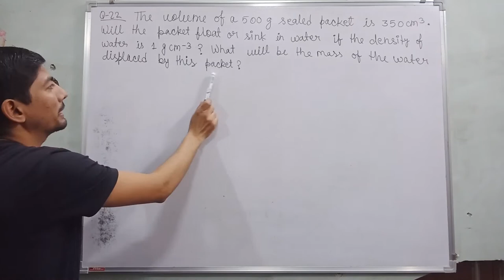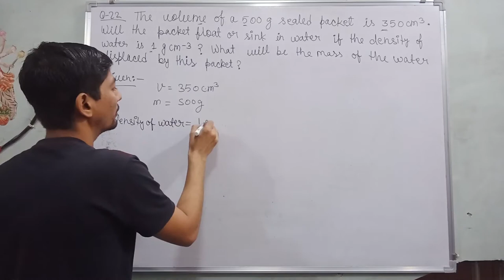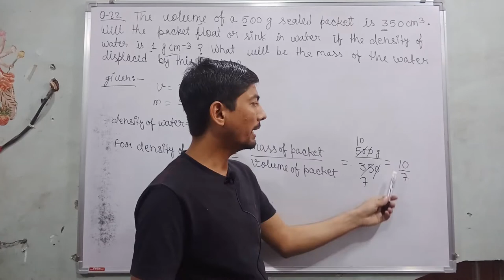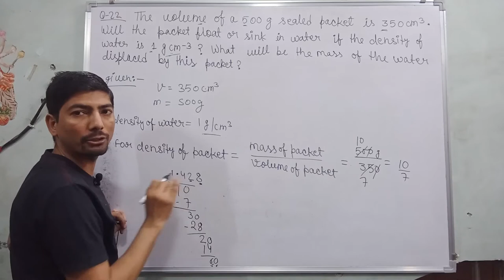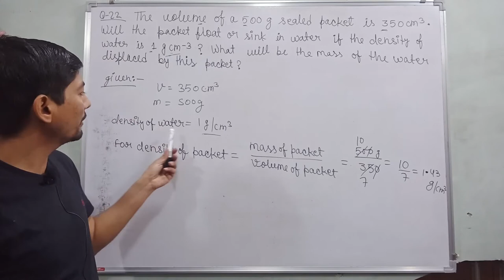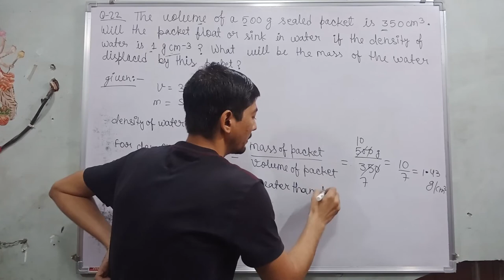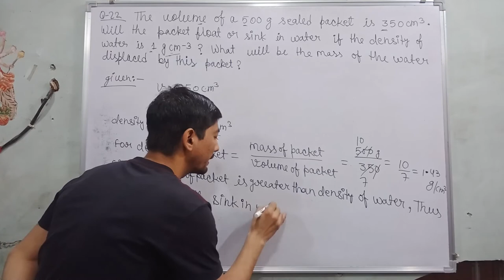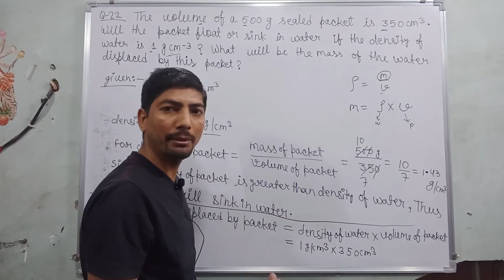the volume of a 500g sealed packet is 350 cm | what is the density of the water in kg/m3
Hello buddy
In this video I tell about
the volume of a 500 g sealed packet is 350 cm3 . what is the density of the packet